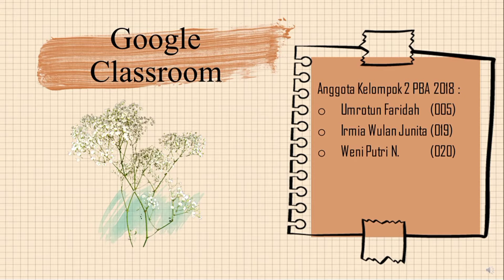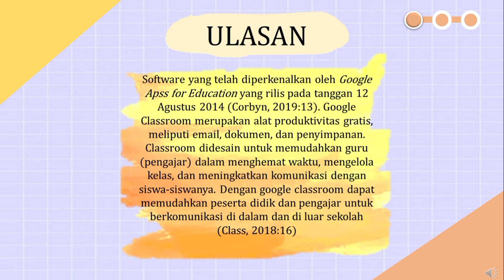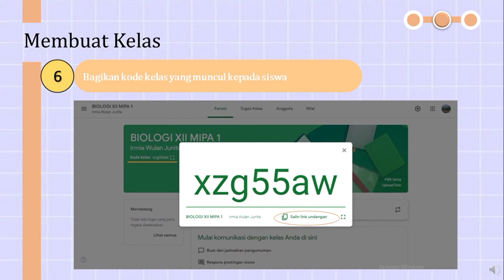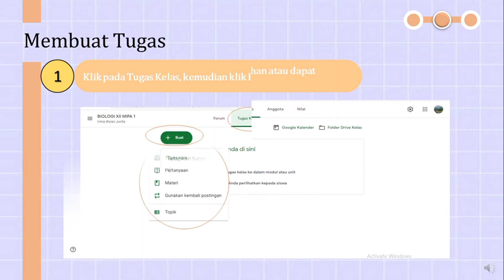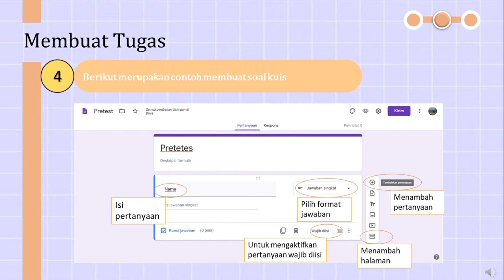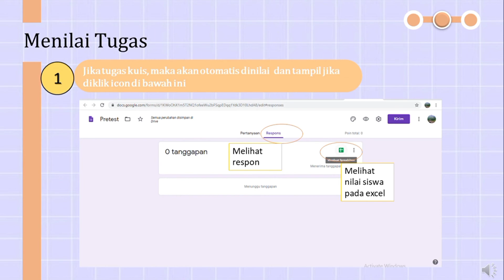Learning Management System_Google Classroom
Pembelajaran Berbasis TIK
Kelompok 2 Pendidikan Biologi A 2018
Jurusan Biologi FMIPA UNESA
Tahun 2020